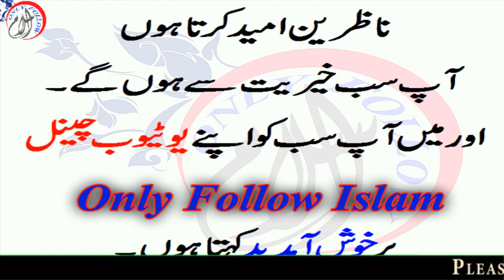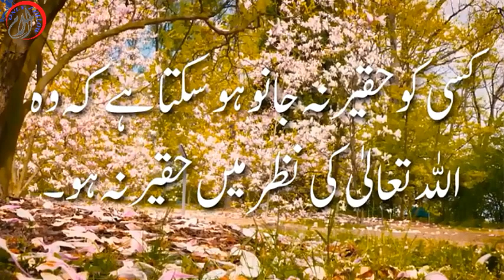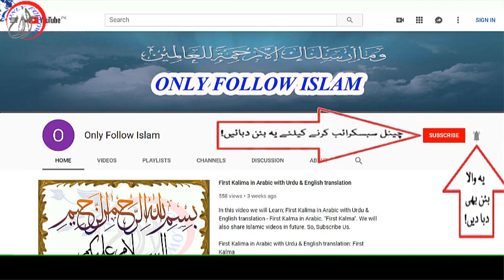Kamyabi K 7 Raaz Secrets of Success کامیابی پانے کے راز Success Tips Personal Growth Inspiring Quote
❄Kamyab Zindagi Ke Usool Self Help❄ Kamyabi Qadmon Mein Hogi

❄Kamyab log Motivation❄